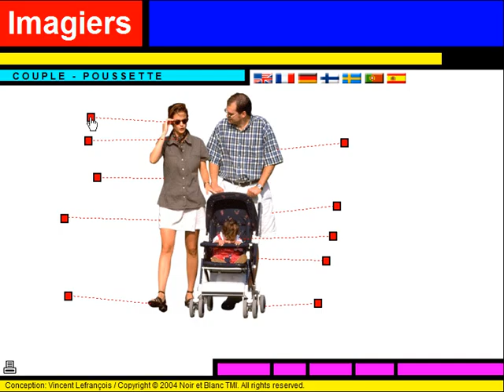Nauka francuskiego = Vocabulaire = Couple avec poussette